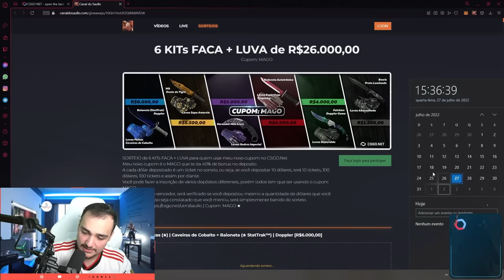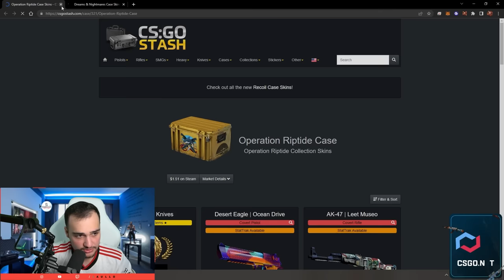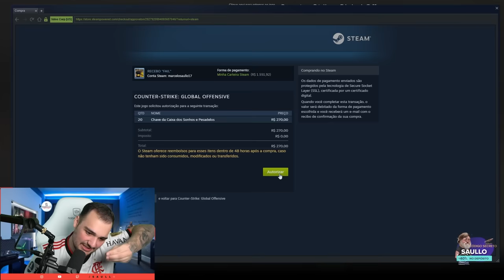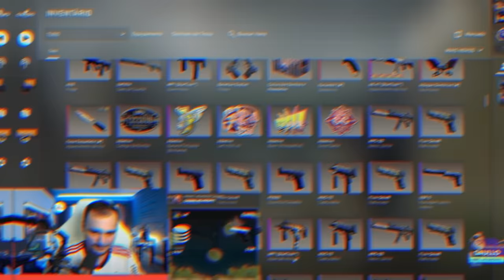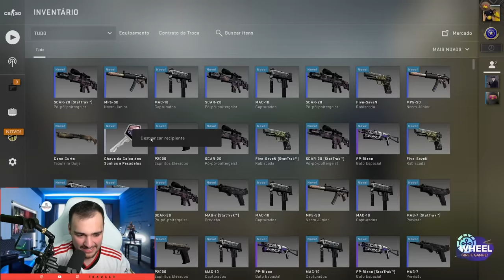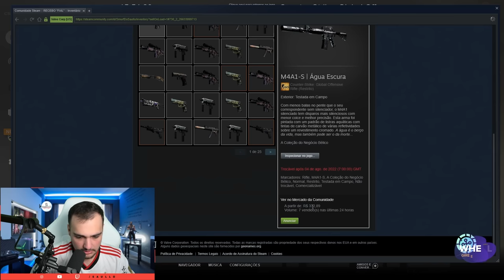Abri R$3.400 em caixas de SKINS CSGO dentro da VALVE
Abrindo muitas caixas dentro do CS:GO!